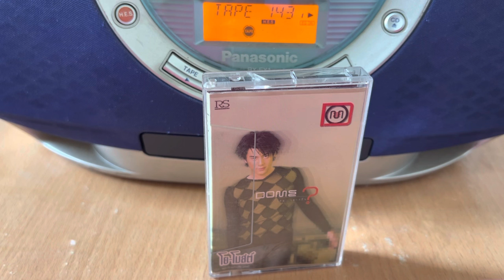Music Cassette | โดม | วันแห่งความรัก